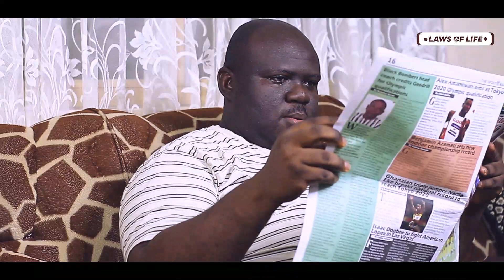Mean lady gives delivery man wrong direction and instantly regrets |LAWS OF LIFE GH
Mean lady, Baaba, plays a silly prank on a delivery man by giving him wrong direction and thought it was fun to do so, but at the end of the day, it seemed what the man was delivering was of utmost importance to her, but the question is will the delivery man find the house and will she also learn from what will ensue when the delivery misses her home because of her behaviour.

LAWS OF LIFE is a channel that is built to inspire you and everyone out there to live a successful life. Life of perfection, where you know how all the challenges would come, from whom and how to solve it. We enjoy making movies to educate and impact lives.